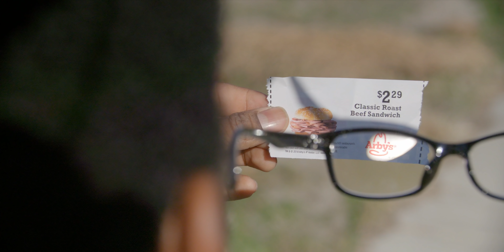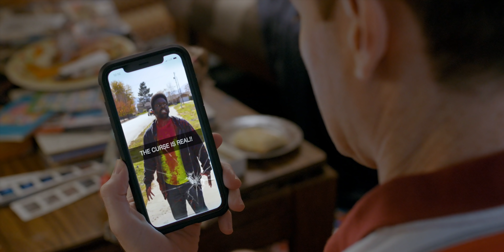JK! Studios Halloween Compilation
For this Halloween enjoy our first and most spooky compilation. Send this video to 4 friends and we won't haunt you when we die!